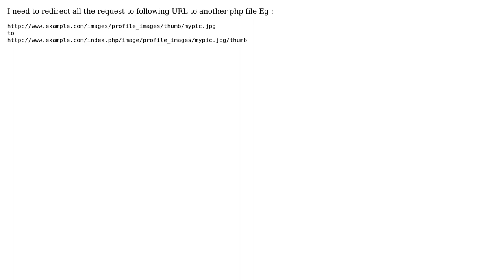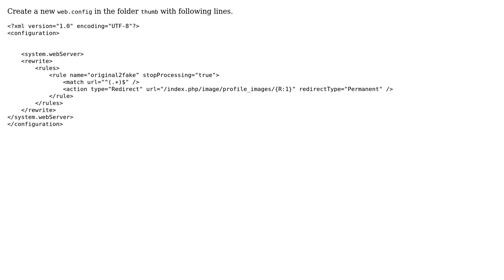Redirect all request to a folder to a webpage in IIS 7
With thanks & praise to God, and with thanks to the many people who have made this project possible! You are responsible for your own actions.